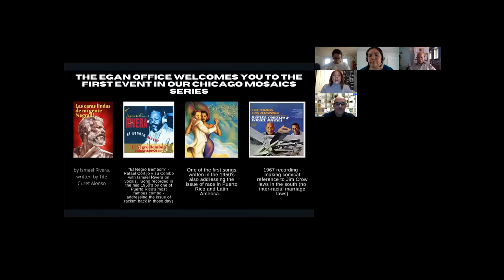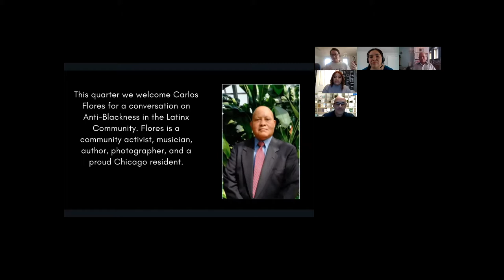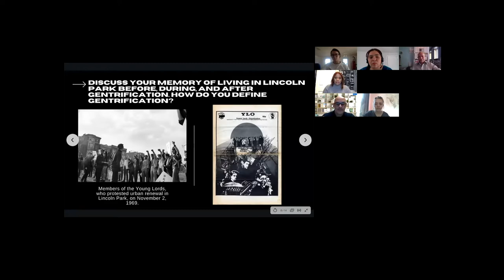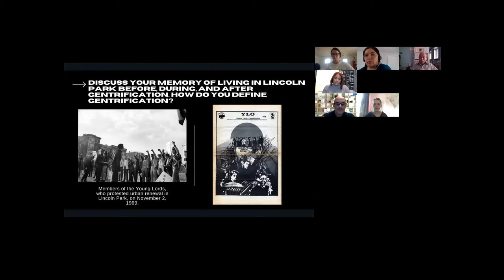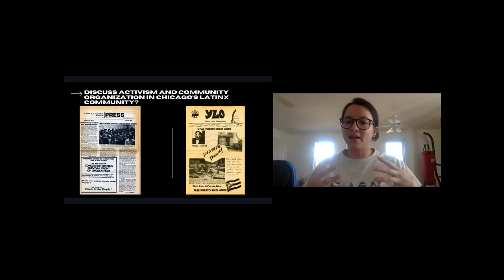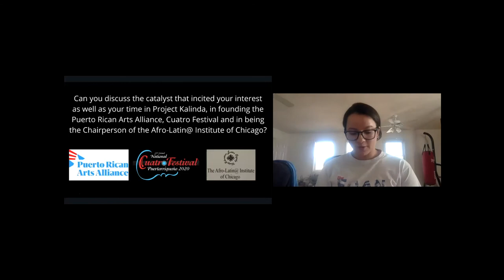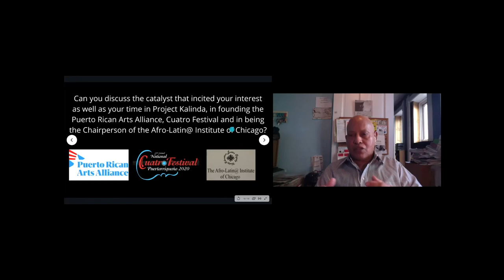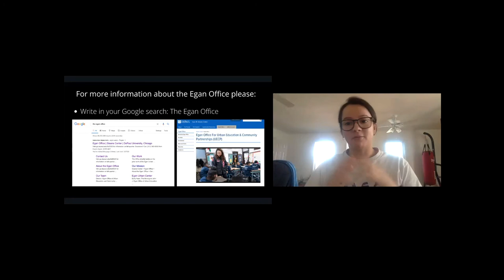Chicago Mosaics | Confronting Anti-Blackness in the Latinx Community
In the fall, The Egan Office hosted the first installment of the Chicago Mosaics Speaker Series. The conversation moderated by Daniela Tovar & Cree Noble focused on Confronting Anti-Blackness in the Latinx Community. The guest speaker was Carlos Flores, an activist and artist.

Follow Carlos Flores on Social Media //

The Egan Office at the Steans Center works closely with DePaul University and the community to develop educational opportunities that are mutually beneficial. The office houses programs such as Jumpstart, Multi-faith Veterans Initiative, Chicago Elders, and more!